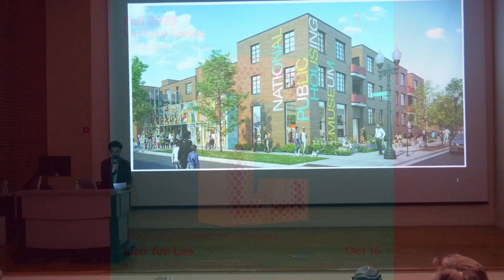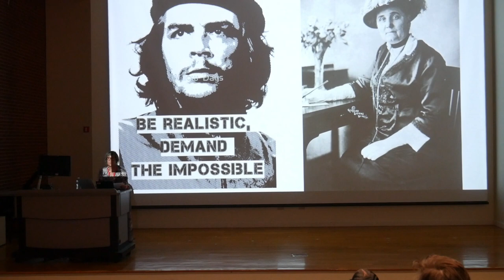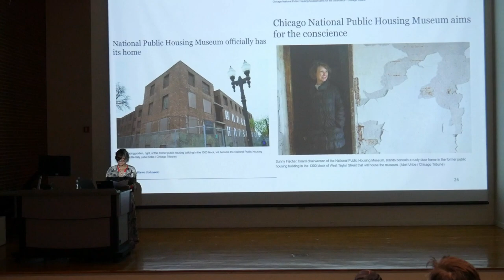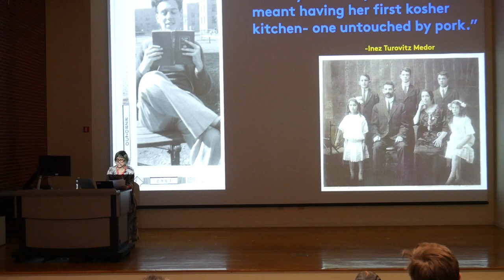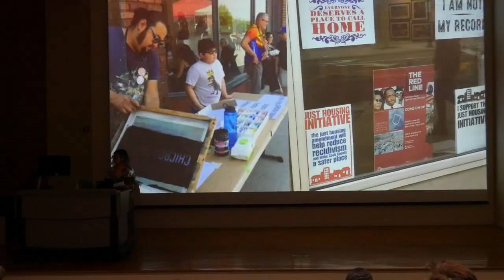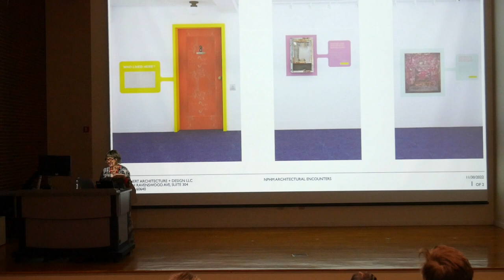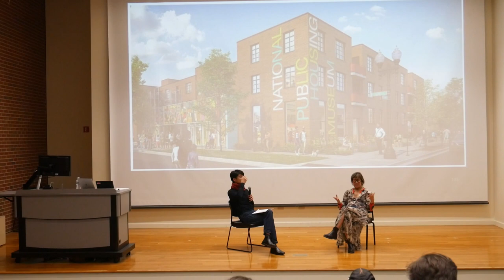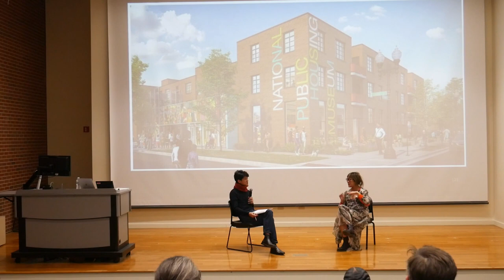10/16/23 - Lisa Yun Lee, "National Public Housing Museum: Be Realistic: Demand the Impossible"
Lisa Yun Lee (BA, Bryn Mawr College, PhD, Duke University) is the Executive Director of the National Public Housing Museum, a cultural activist, an Associate Professor of Public Culture and Museum Studies in the UIC School of Art & Art History, and teaching faculty with the Prison and Neighborhood Arts/Education Project at Stateville Prison.  Lisa is working with public housing residents to open a museum in the last remaining building of the historic Jane Addams Homes with the mission to preserve, interpret and propel housing as a human right. The Museum will include the world’s largest collection of oral histories of people who grew up in public housing, three restored apartments from several different generations of diverse public housing families, storytelling spaces to bridge the arts and innovative public policy, an Entrepreneurship Hub that includes a social justice cooperative and museum store owned in partnership with public housing residents, and contemporary art spaces.

As the previous Director of the Jane Addams Hull-House Museum, she oversaw a renovation of one of the United States’s most important historic sites, installed a new permanent exhibition, and reinvigorated public programming. As the Director of the UIC School of Art & Art History from 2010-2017, she helped to found the Museum and Exhibition Studies Program that is committed to social justice.

Lisa served on both Mayor Brandon Johnson and Mayor Lori Lightfoot’s Arts & Culture Transition Teams, and on Mayor Lightfoot’s Commission for Monuments, Memorials, and Historical Reckoning.  She was recently reappointed by Governor Pritzker to the Board of the Illinois State Museum, and serves on the Boards of 3Arts, and the Field Foundation.